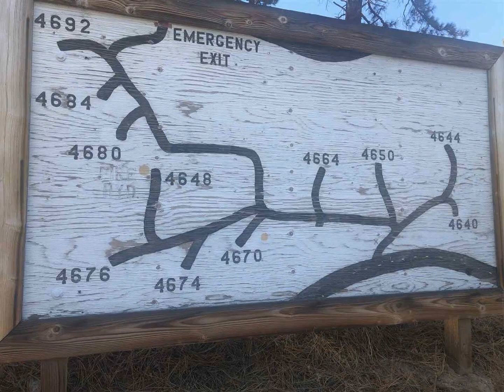4678 Old Clear Creek Rd B Carson City, NV 89705 - Land - Real Estate - For Sale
Looking to build your dream home? Look no further! This beautiful 5 acre lot is not subject to the restrictive rules of an HOA, nor is it under Lake Tahoe's very strict TRPA rules! It's about 2.5 miles to Costco in Carson City, 1.5 miles to Clear Creek Tahoe Golf Course, 10.5 miles to Glenbrook and 17 miles to Zephyr Cove (Lake Tahoe). It's also only about 30 miles to Reno. At 5500 ft, it's the highest available lot in the area to appreciate 360 degree view of Carson City & the Aspens of the Sierra NV Mtns! It feels like picturesque Lake Tahoe living but it is very close to anything you need!  Electricity and phone are available at the property.  There is a private road entrance off the new exit on Hwy 50 to easily bypass Carson City when coming and going to and from Lake Tahoe.  The property is in an area with beautiful custom homes and values over a million dollars.

The Smith  Team
RCM Realty Group Downtown
320 N Carson St